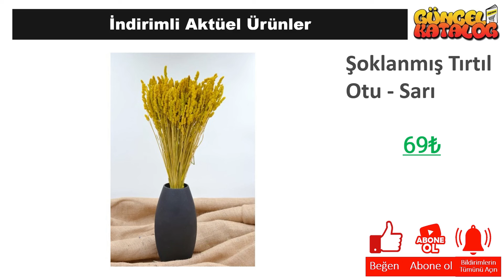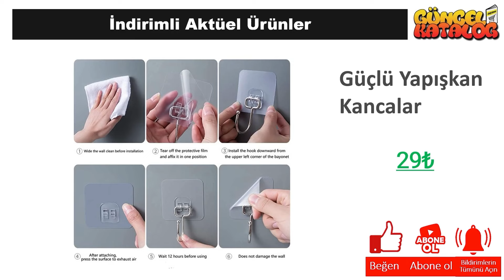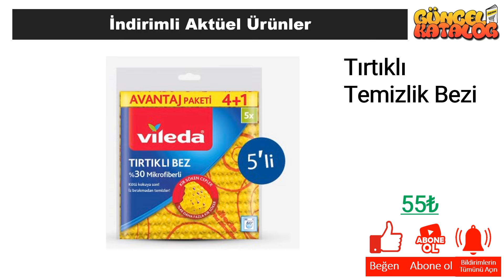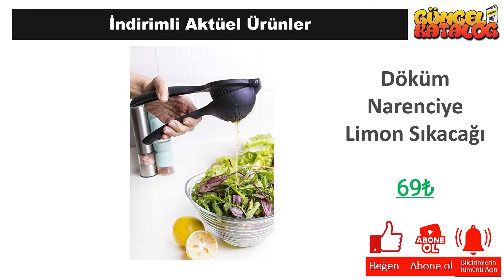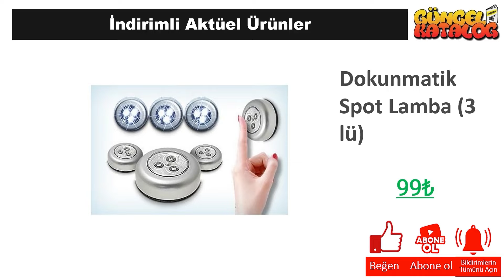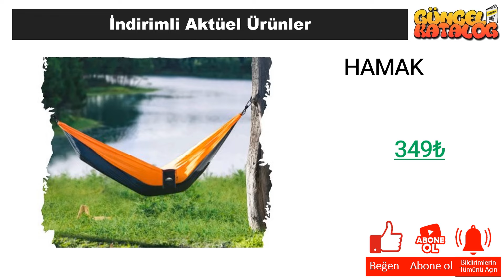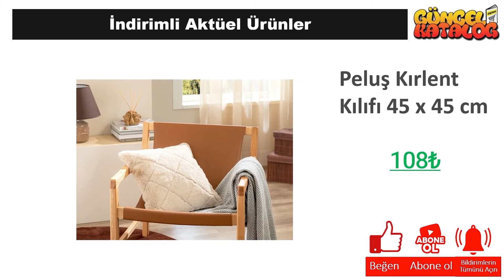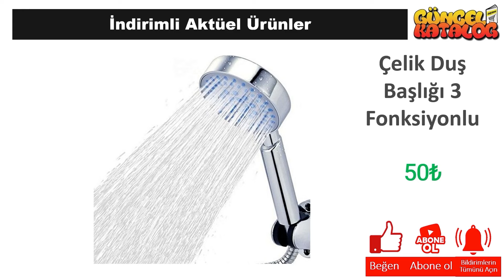RESMİ KATALOGTAN ŞOK 19 Eylül 2024 🥰 EV DÜZENLEYİCİ 💥 ŞOK'da YARIN❓ ŞOK Aktüel Ürünleri Alışveriş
Güncel Katalog kanalında tüm mağazalardan indirim ve kampanyalarla ilgili haberlere ulaşabilirsiniz. Bu hafta da Şok Market, 19 Eylül 2024 tarihinde başlayacak olan aktüel kampanyalarını guncel katalog aracığı ile sizlere duyurdu.

19 Eylül 2024 tarihinde başlayacak olan Şok Market kampanyaları arasında, birbirinden farklı ürünler yer alacak. Şok Market 19 Eylül 2024  kataloğunda, güncel katalog ‘da yer alan ürünlerin yanı sıra yeni ürünler de yer alacaktır. Ayrıca, Şok Market 19 Eylül 2024 tarihine kadar sürecek olan kampanyalarını da duyurdu.

Şok Market, müşterilerinin ihtiyaçlarına uygun birçok ürünü uygun fiyatlarla sunmaktadır. Şok Market 19 Eylül 2024 kataloğunda, evinizin ihtiyaçlarına yönelik pek çok ürün bulabilirsiniz. Özellikle temizlik ürünleri, gıda ürünleri ve kişisel bakım ürünleri gibi temel ihtiyaçlarınız için oldukça geniş bir seçenek sunulmaktadır.